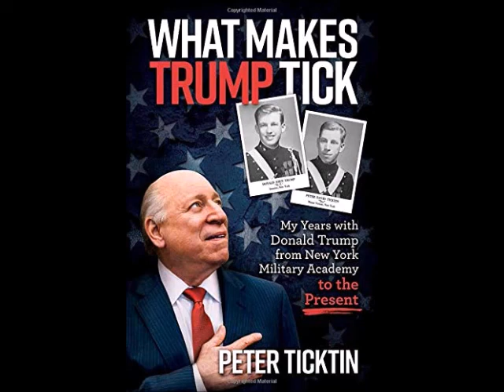The Susan Brender Show Interviews Jamie Alan Sassoon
Jamie Alan Sasson, Esq. is a Florida licensed Attorney and the Managing Partner for The Ticktin Law Group. Jamie attended Suffolk University School of Law, JD and University of Florida Undergraduate, Political Science. Jamie’s practice area involves civil and commercial litigation. Jamie also represents businesses in the handling all of their legal needs. Moreover, Mr. Sasson is experienced in Family Law, Probate Law, Wills, Trusts and Estates, Real Estate Law, Mortgage Foreclosure Defense, and Personal Injury, among other areas.

Prior to joining The Ticktin Law Group, Jamie worked at a law firm handling real estate closings, litigation, as well as buyer and seller representation.
Jamie is a member of the Florida Bar, the Federal Bar for the Southern District of Florida, Middle District of Florida, and the Supreme Court of the United States of America.
Book: What Makes Trump Tick amzn.to/3yUpxmr

The Susan Brender Show and media by which it is distributed hold no responsibility for the validity or accuracy of information on this site. Listeners and viewers are advised to seek the input of a professionals whom represent the subject before acting on any information or advice.